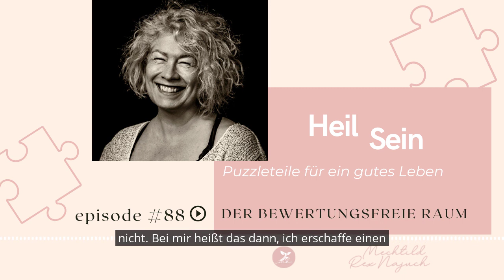Der bewertungsfreie Raum - Episode 88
HeilSein - Puzzleteile für ein gutes Leben - Episode 88

In dieser Episode geht es um das Thema: Der bewertungsfreie Raum

Höre rein und erfahre meine Meinung dazu!

Die Reihe HeilSein- Puzzlestücke für ein gutes Leben wird immer am Dienstag gegen 16:50 Uhr bei @radiozusa gesendet. Eine Wiederholung gibt es am Mittwoch gegen 8 Uhr.